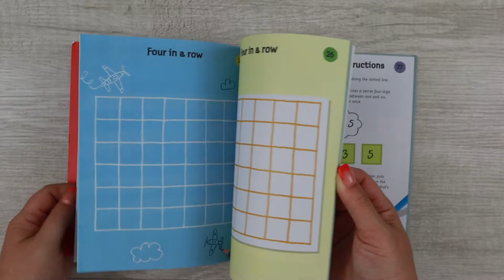Pencil & Paper Games | Usborne Books & More [Activity Books][Travel Books]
Amidst endless apps and computer games, there is still an important place for simple yet engaging games, played with just a piece of paper and a pencil. Whether your battery's flat, you're suffering from 'screen fatigue', or you just prefer traditional games, this write-in, tear-off pad is for you, featuring over one hundred 2-player games to play.

REVIEWS:
"I gave this book to my nephew from Wales while he was visiting this summer. He and my kids spent HOURS with this book. It kept them all busy for ages. They were here for 3 weeks and the book was almost done by the time they went back home."

"My kids ages 8-12 are loving this book!  I'm loving that they are happily playing together, and that there are no pieces to lose."